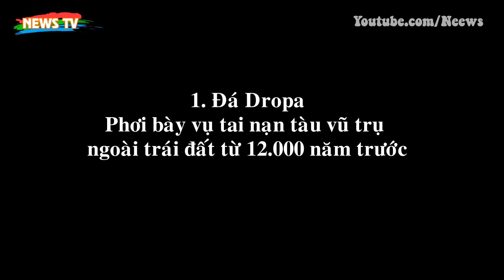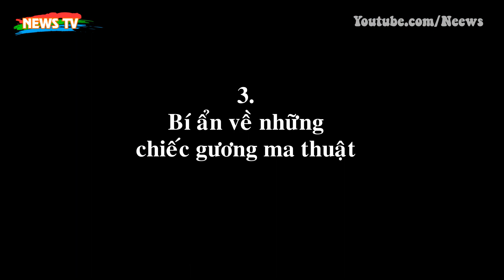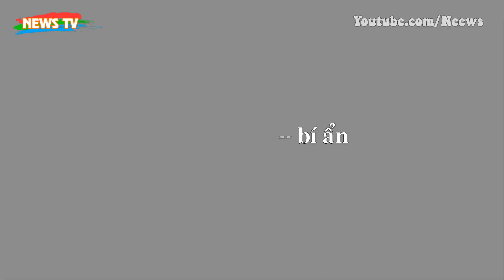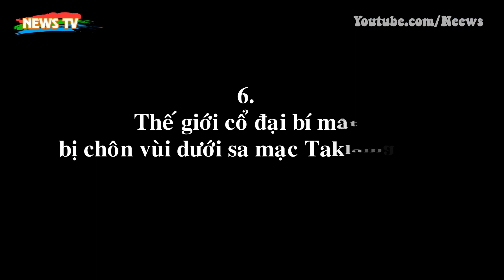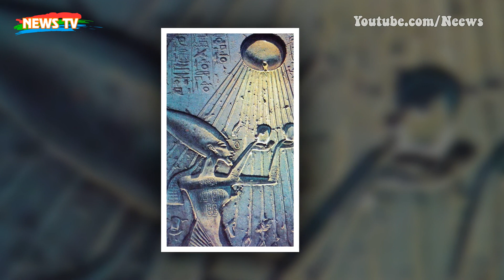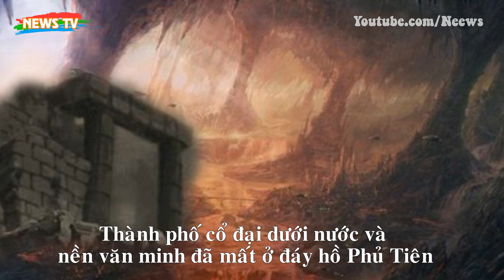Những bí ẩn cổ đại lớn nhất của Trung Quốc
[News TV] - Trung Quốc cổ đại vẫn là một nơi chứa đầy những bí mật. Những địa điểm và đồ vật cổ xưa kỳ lạ này vẫn còn là bí ẩn chưa được khám phá.
1. Đá Dropa: Phơi bày vụ tai nạn tàu vũ trụ ngoài trái đất từ 12.000 năm trước
2. Bí ẩn của động Bàn Huyền
3. Bí ẩn về những chiếc gương ma thuật
4. Các hiện vật của ET xung quanh núi Bạch Công
5. Động Hóa Sơn bí ẩn
6. Thế giới cổ đại bí mật bị chôn vùi dưới sa mạc Taklamakan
7. Văn hóa Hồng Sơn cổ đại
8. Kim tự tháp vĩ đại bí ẩn của Trung Quốc